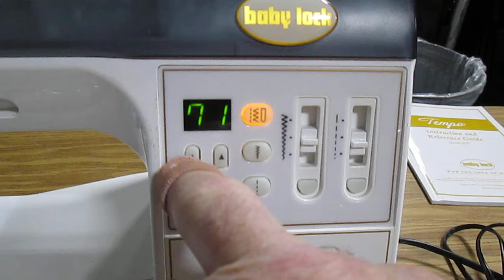Auction #2762621 - SEWING MACHINE #1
SEWING MACHINE #1. Auction #2762621 being auctioned by Lincoln Public Schools